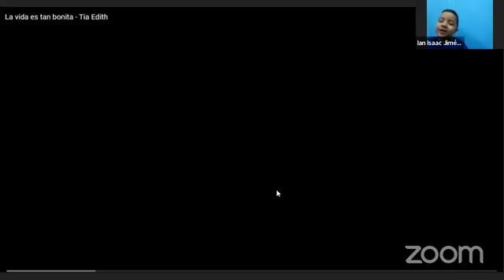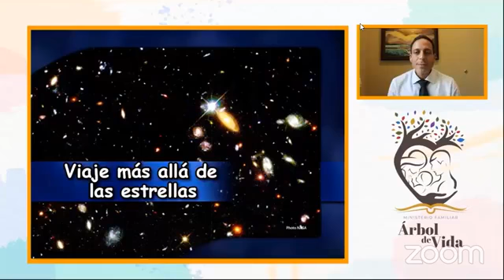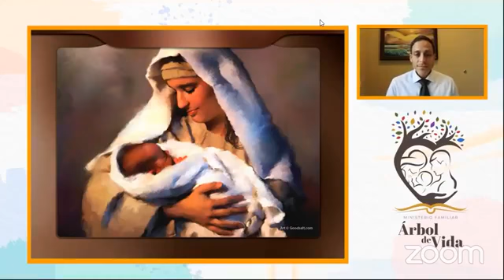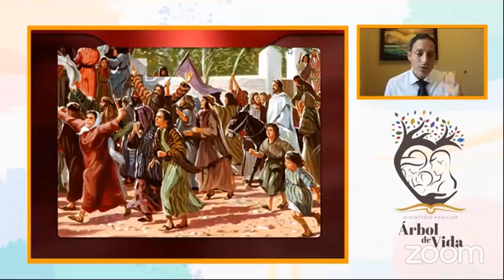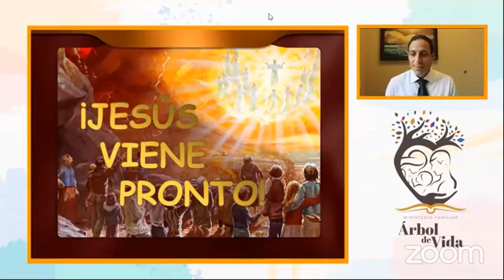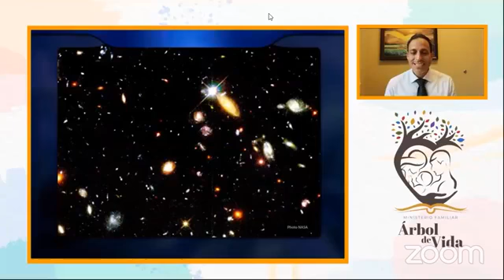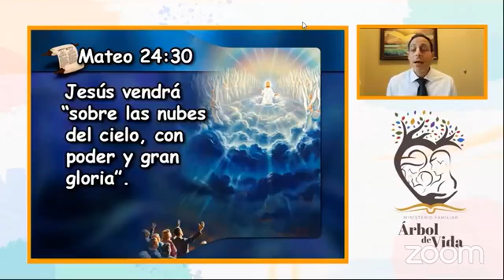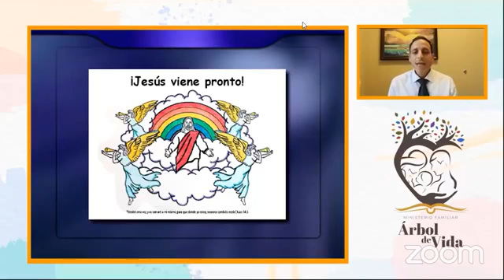TEMA 8 VIAJE MAS ALLA DE LAS ESTRELLAS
Orador: Familia Ricky Christy Perea